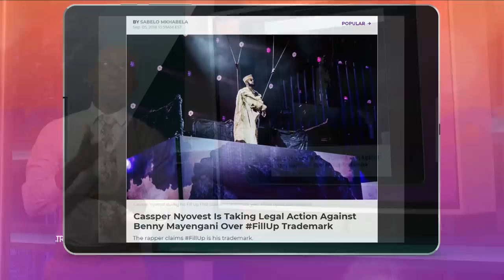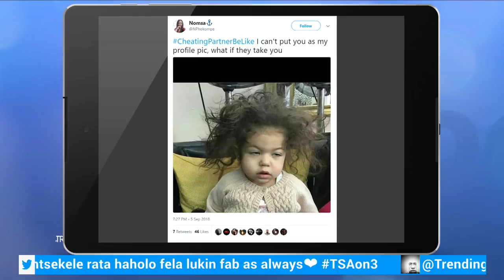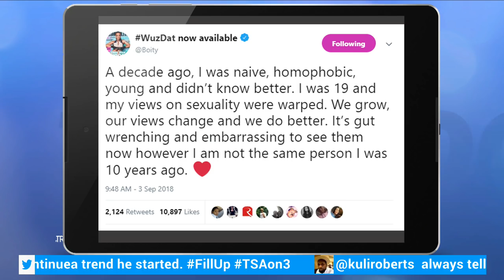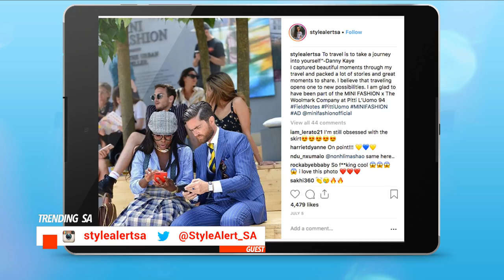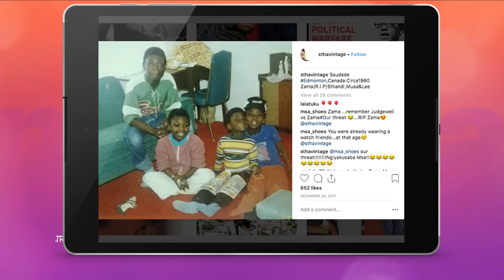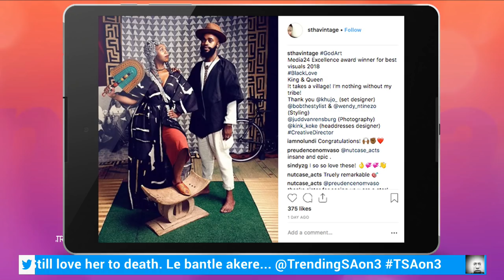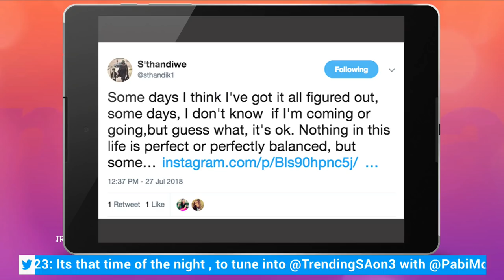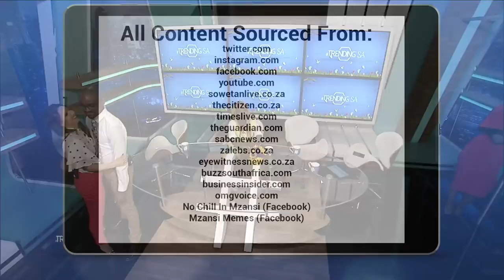TrendingSA - 6 Sep 2018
Join Nina Hastie, Kuli Roberts, The Doc; Musa Mthombeni and our madam speaker Pabi Moloi live as they tackle some of the biggest trending topics on social media.
Special guest: STHANDIWE KGOROGE